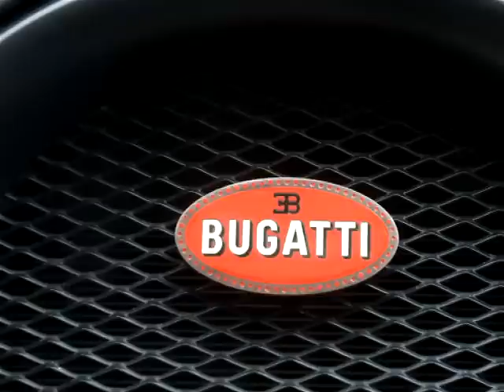Matte Purple/Black Bugatti Veyron16.4-Arab supercars in London 2011!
NO.222/300,The Al-Khalifa family's Bugatti Veyron!This is the Bahrain royal family's cars so it is very special.It used to be Red and Black.